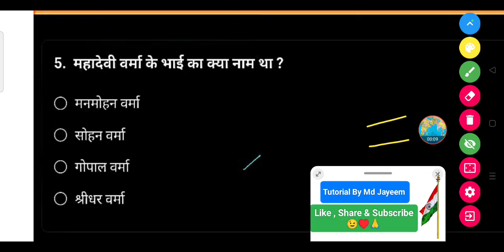महादेवी वर्मा के भाई का क्या नाम था ?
• मनमोहन वर्मा

• सोहन वर्मा

• गोपाल वर्मा

• श्रीधर वर्मा